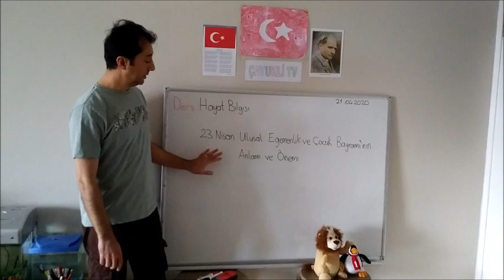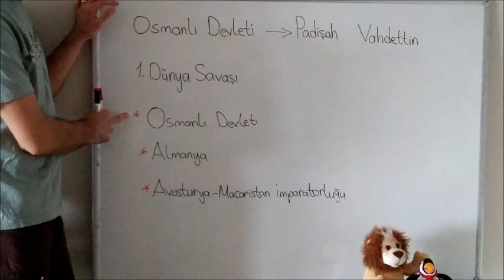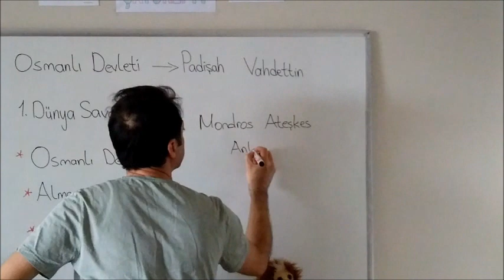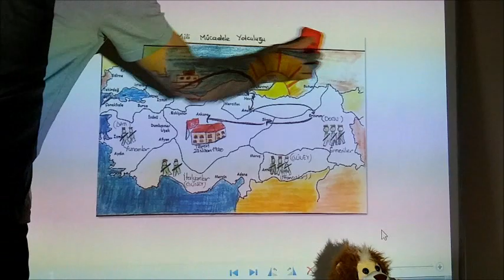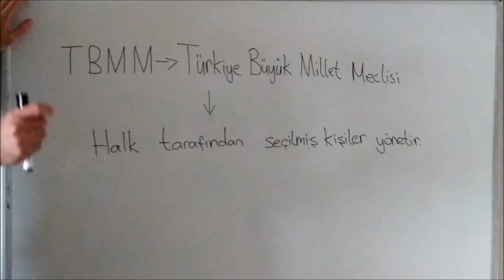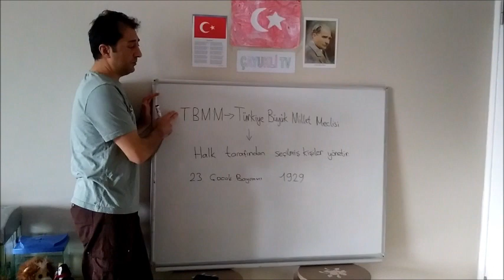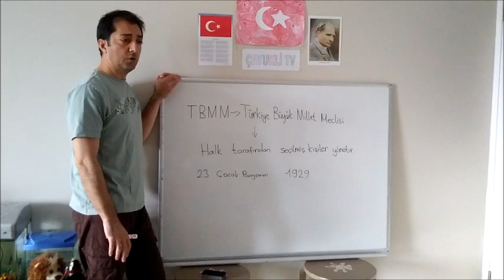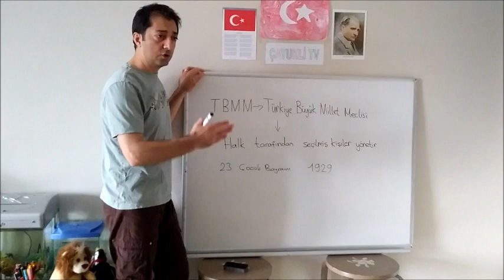HAYAT BİLGİSİ - 23 NİSAN ULUSAL EGEMENLİK VE ÇOCUK BAYRAMI' NIN TARİHİ VE ÖNEMİ